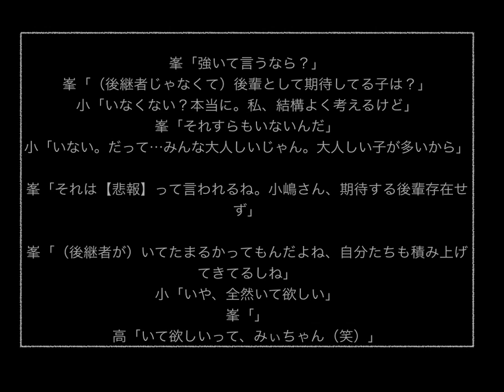【悲報】小嶋陽菜「後輩として期待している子はいない。」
AKBでこじはると峯岸が期待している子はいない。 2014年買ってコスパが良かったと断言できる商品を紹介

2014年買ってコスパの良かったものを紹介している記事です。
2014年買ってコスパが良かったと断言できる商品を紹介

2014年買ってコスパの良かったものを紹介している記事です。